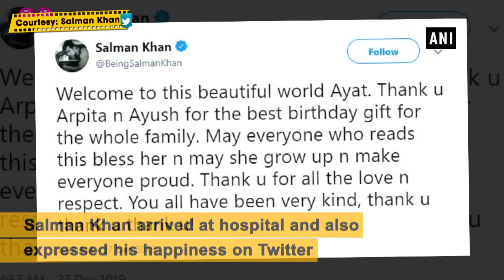Salman arrives at hospital to meet his newborn niece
Mumbai, Dec 28 (ANI): Aayush and Arpita got blessed with a baby girl on December 27. Celebration mood doubled of Khan family as it was also Salman’s birthday on December 27.  Family members and friends of Arpita started coming to hospital to meet the new member of family. Couple has named the baby girl Ayat. Salman Khan arrived at hospital and also expressed his happiness on Twitter.